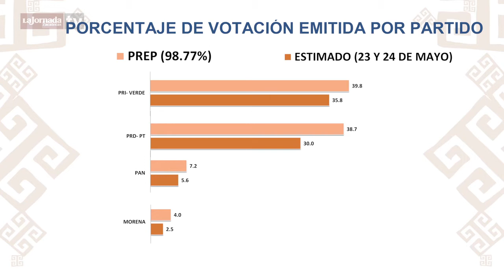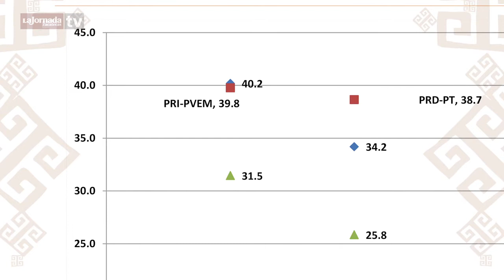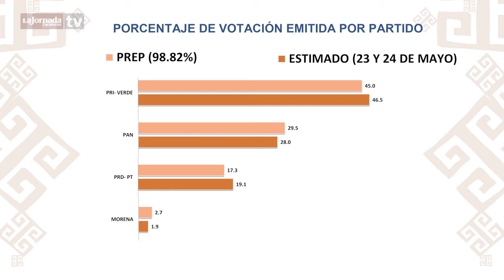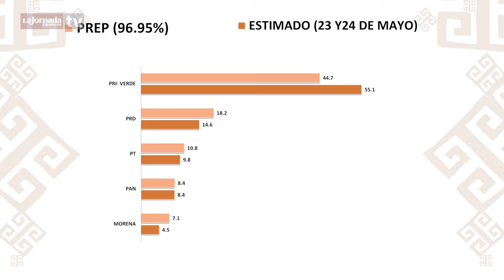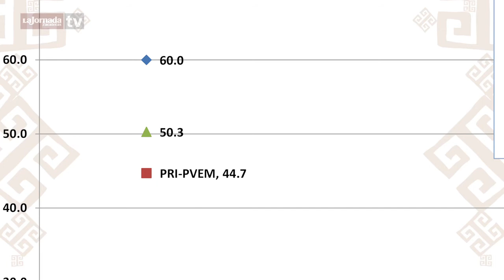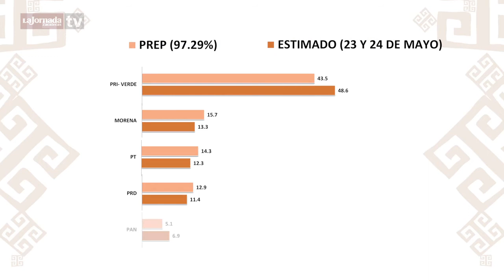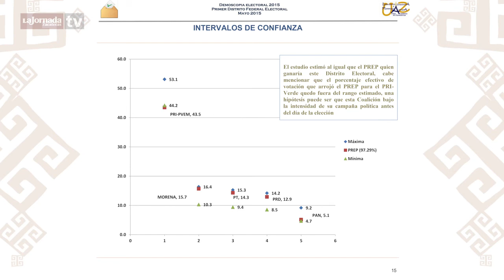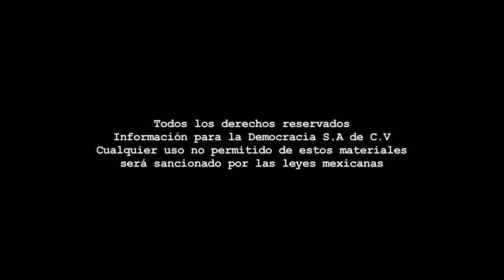Leopoldo Trueba : Encuestas elecciones intermedias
La Jornada Zacatecas TV
Dirección Gral.: Carmen Lira - Dirección Zacatecas: Raymundo C. Vargas - Coordinación: Benjamín Contreras - Cámara: Miguel Núñez - Reportero: Raquel Ollaquindia - Edición audiovisual: Francisco López - Sonido directo: Paulina Robles